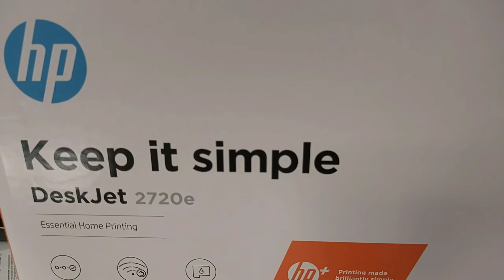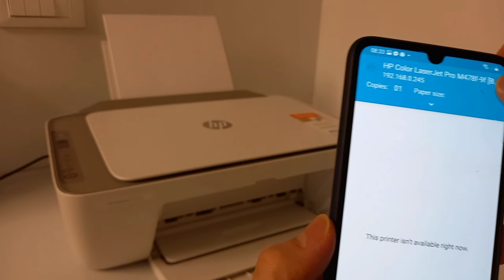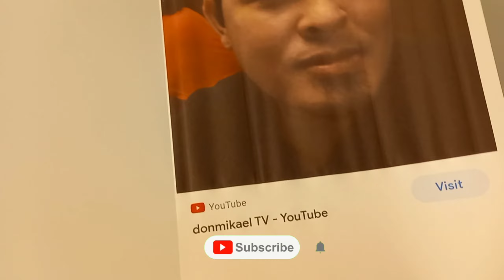UNBOXING HP Deskjet 2720e